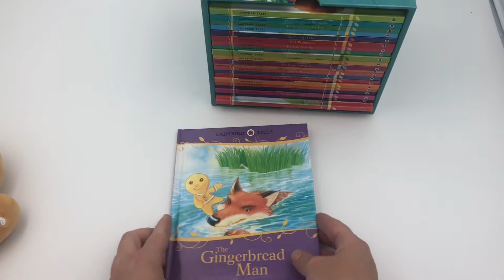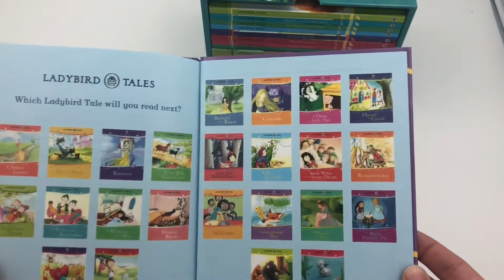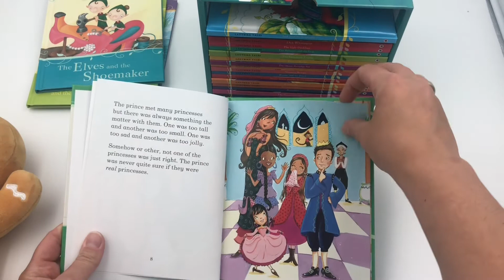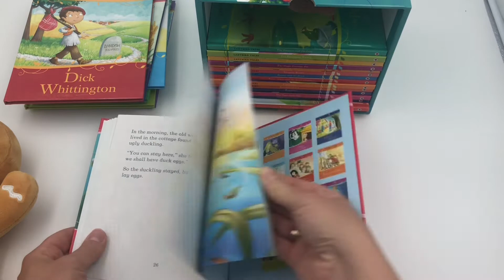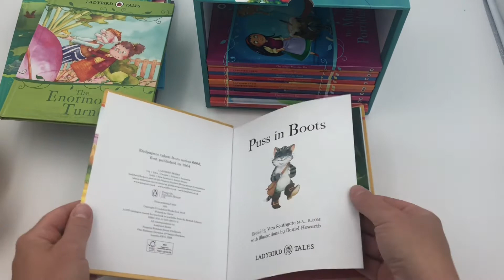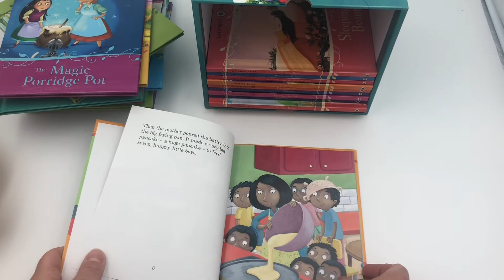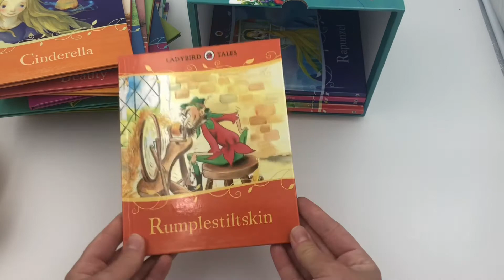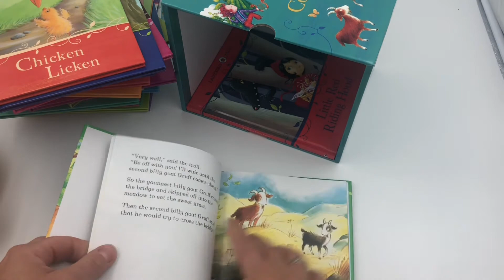Ladybird Tales Classic Collection 24 Books Box Set & Toy plush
Theses tales are perfect for bedtime stories for little ones ,or reading aloud, or for older, more confident readers to read by themselves.